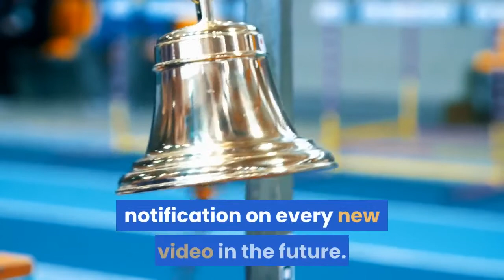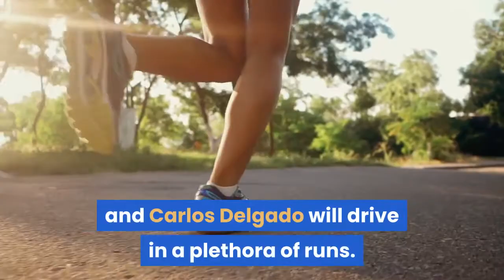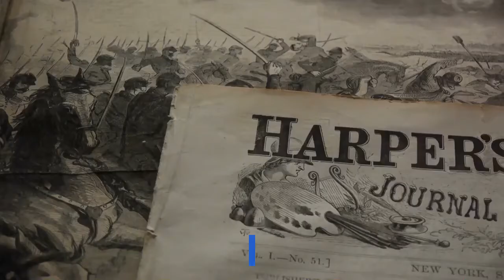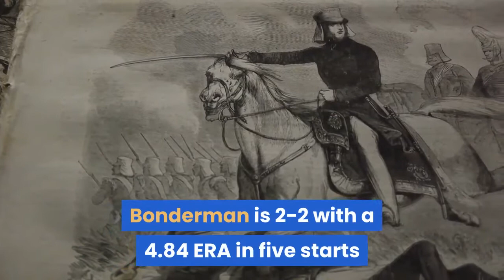Yankees Greatest Moments | Tigers Keep Winning and Now Get the Yankees in Motown (Best of 2020)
OFFER #1 : Secure Five Day VIP FREE TRAIL Membership to The #1 ranking Sports Picks Buffet and Multiply your money with VIP TRAIL period on FIFA 20

OFFER #2:  FIFA20  ULTIMATE  TEAM MILLIONS, MADE EASY!
Join the Most Complete and Advanced Ultimate Team PRO

This Video is best suited with the following headings:
-Yankees and Tigers' heated altercation
-Tigers roar back for walk-off win vs. Yanks
-Tigers go back-to-back to stun Yankees in the 9th
-Chapman get his 250th save in Yankees' win
-Judge, Urshela power Yankees to 6-4 win | Yankees-Tigers Game 2 Highlights 9/12/19
-New York Yankees vs Boston Red Sox - September 10, 2019 - Regular -Season 2019 - MLB - Full Game
-The Top 100 Plays of 2019! | MLB Highlights
-Top 100 Sports Plays of the Decade | 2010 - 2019 Best Moments
-Craziest Endings In Baseball History!
-MLB: Blown Calls & Bad Umpiring (2010 Season)
-The Griffey 50 | The Griffeys Go Back to Back
-MLB Infield Absolute Missile Throws
-Trea Turner Being Unbelievably Fast

The following keywords all so best suited:-
yankees 2019 home runs,
yankees 7 home runs,
yankees 96 world series,
yankees best home runs,
yankees home runs 2019,
yankees empire state of mind,
yankees 2019,
yankees gerrit cole,
yankees enter sandman,
yankees jeffrey maier,
yankees no hitter,
yankees on yes theme,
yankees mets dropped ball,
yankees 3 home runs in a row,
yankees dodgers 2019,
yankees first game after 9/11,
yankees home run song,
yankees twins wild card game,
yankees vs astros game 1,
yankees win world series 1996,
yankees world series,
bronx tale yankees quote,
yankees 1999,
yankees intro,
yankees lineup,
yankees,
yankees game,
yankees highlights,
yankees cheating,
yankees full game,
yankees highlights 2019,
yankees 9/11,
yankees postseason highlights,
yankees ejections,
yankees jomboy,
yankees lose,
yankees best moments,
yankees 4/28/17,
yankees 59fifty,
yankees news,
yankees quiz,
yankees theme song,
yankees yes theme,
yankees 09 world series,
yankees 1996 world series,
yankees 2009 world series,
yankees 6 home runs,
yankees astros game 6,
yankees diamondbacks game 7,
yankees mlb the show 20,
yankees yes intro,
yankees 5 world series,
yankees 8 home runs,
yankees astros game 5,
yankees best moments 2019,
yankees full game 2019,
yankees indians game 5,
yankees postseason home runs,
yankees red sox rivalry,
yankees 90s dynasty,
yankees sign stealing,
yankees 47 hat,
yankees loudest crowd,
yankees comeback vs orioles,
yankees 3 peat,
yankees mic'd up,
yankees comeback,
yankees 3 grand slams in one game,
yankees london series,
yankees old timers day 2019,
yankees vs astros game 5,
yankees walk off home runs,
yankees 1996,
yankees song,
yankees hype,
yankees dodgers,
yankees fans,
yankees new york new york,
yankees baseball,
yankees ymca,
yankees 2019,
yankees gerrit cole,
yankees enter sandman,
yankees jeffrey maier,
yankees no hitter,
yankees dodgers 2019,
yankees world series,
yankees 1999,
yankees intro,
yankees lineup,
yankees game,
yankees highlights,
yankees cheating,
yankees full game,
yankees highlights 2019,
yankees 9/11,
yankees postseason highlights,
yankees ejections,
yankees jomboy,
yankees lose,
yankees best moments,
yankees 4/28/17,
yankees 59fifty,
yankees news,
yankees quiz,
yankees theme song,
yankees yes theme,